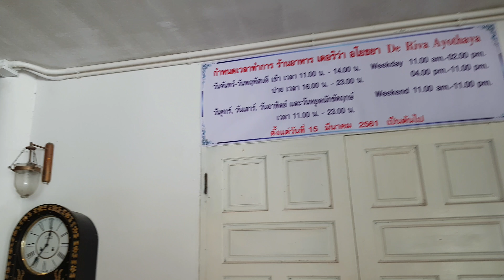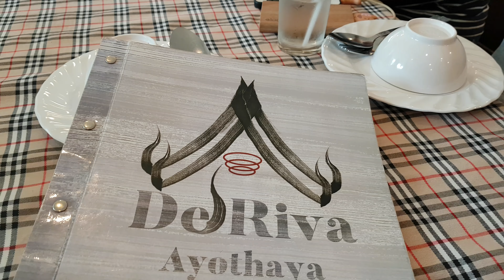ร้านเดอริว่าอโยธยา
ร้านอาหารริมน้ำฝั่งตรงข้ามเยื้องเยื้องกับโบสถ์เซ็นต์ยอเซฟแม่น้ำเจ้าพระยาพระนครศรีอยุธยา เมนูเด่นคือซี่โครงหมูผัดใบยี่หร่า